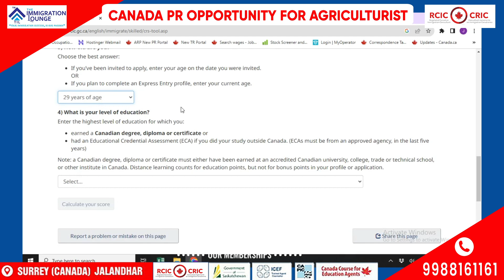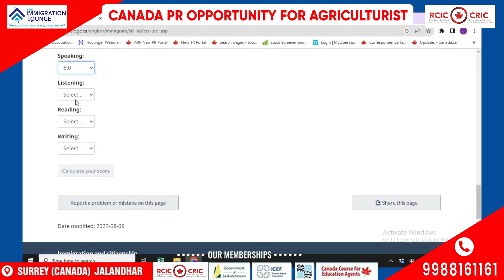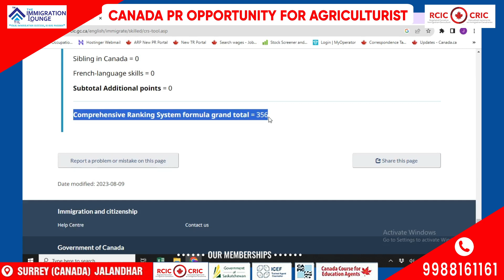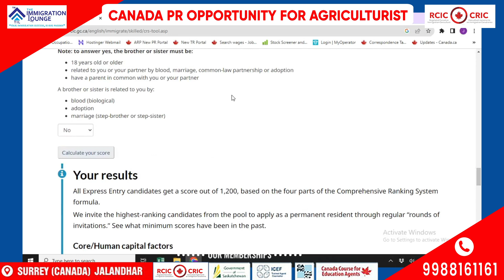ਕਿ ਤੁਸੀਂ ਵੀ 𝐀𝐠𝐫𝐢𝐜𝐮𝐥𝐭𝐮𝐫𝐞 𝐎𝐜𝐜𝐮𝐩𝐚𝐭𝐢𝐨𝐧 ਤੋਂ 𝐛𝐞𝐥𝐨𝐧𝐠 ਕਰਦੇ ਹੋ ਅਤੇ ਲੈਣਾ ਚਾਹੁੰਦੇ ਹੋ 𝐂𝐚𝐧𝐚𝐝𝐚 ਦਾ 𝐏𝐑 ਬਿਨਾ 𝐋𝐌𝐈𝐀 ਤੋਂ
ਕਿ ਤੁਸੀਂ ਵੀ 𝐀𝐠𝐫𝐢𝐜𝐮𝐥𝐭𝐮𝐫𝐞 𝐎𝐜𝐜𝐮𝐩𝐚𝐭𝐢𝐨𝐧 ਤੋਂ 𝐛𝐞𝐥𝐨𝐧𝐠 ਕਰਦੇ ਹੋ ਅਤੇ ਲੈਣਾ ਚਾਹੁੰਦੇ ਹੋ 𝐂𝐚𝐧𝐚𝐝𝐚 ਦਾ 𝐏𝐑 ,ਉਹ ਵੀ ਬਿਨਾ 𝐋𝐌𝐈𝐀 ਤੋਂ ,
ਤਾਂ ਹੁਣੇ ਨੂੰ ਸੰਪਰਕ ਕਰੋ 𝐓𝐡𝐞 𝐈𝐦𝐦𝐢𝐠𝐫𝐚𝐭𝐢𝐨𝐧 𝐋𝐨𝐮𝐧𝐠𝐞 - 𝟗𝟗-𝟖𝟖-𝟏𝟔𝟏-𝟏𝟔𝟏